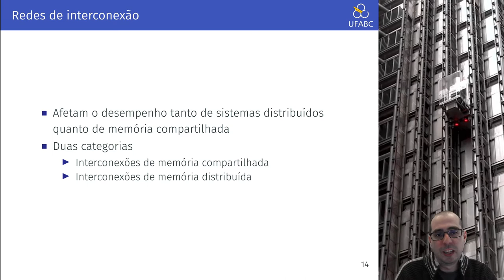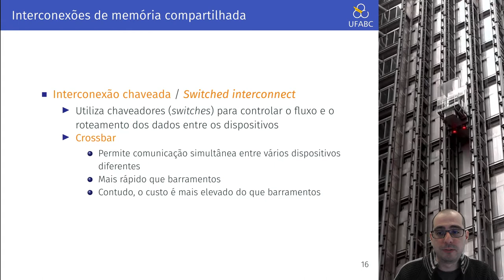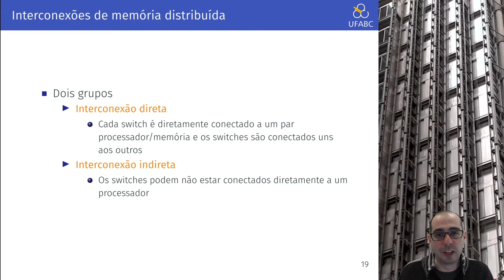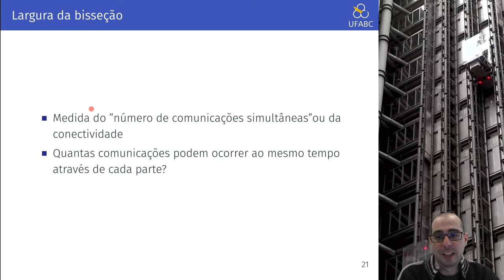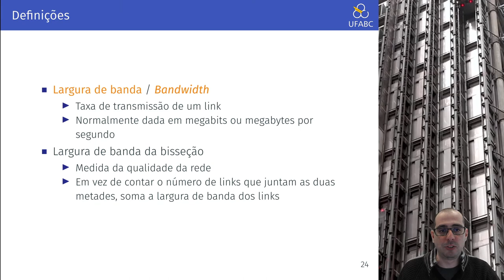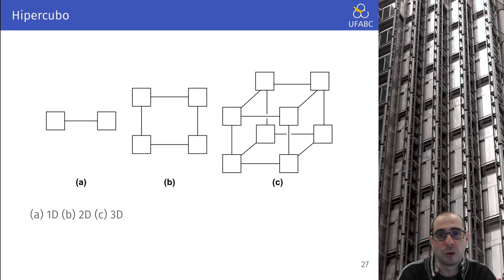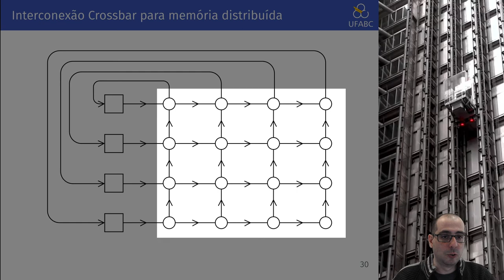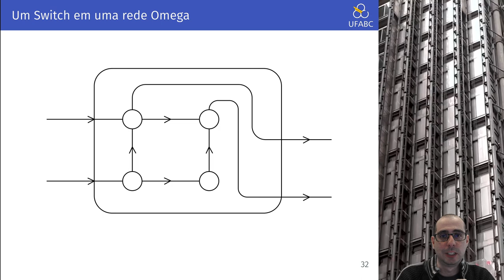Aula 18.2 - UFABC - MCTA004-17 - Arquitetura de Computadores - Tolopogias de Conexão